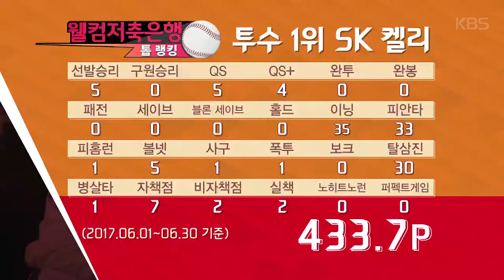2017 kbo 미디어데이 – [웰컴저축은행 톱랭킹] 투수1위 켈리 켈스마일의 진짜실력이 궁금하다면?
2017 kbo 미디어데이 – [웰컴저축은행 톱랭킹] 투수1위 켈리 켈스마일의 진짜실력이 궁금하다면?